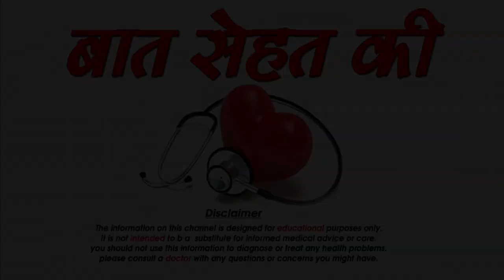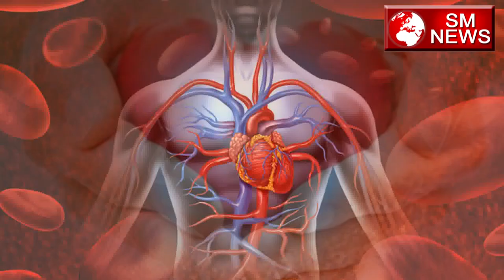Kiss करने के फायदे जानकर चौंक जायेंगे आप-Benefits of kissing,SM News